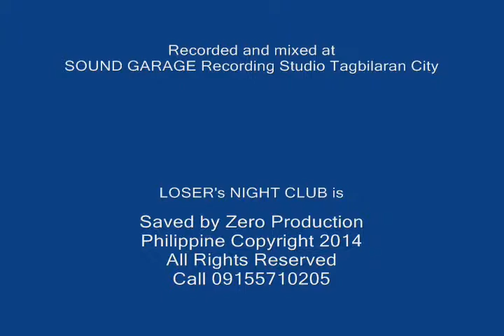Boy meets Girl by LOSER's NIGHTCLUB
By LOSER's NIGHTCLUB
(Words & Music: Nelson Amora)

Loser's Nightclub is
NELSON AMORA - Vocals/Bass
STEVEN SOLTERAS - Guitar/Vocals
RYAN LIGAN - Drums

Produce by JunJun Amora under SAVED BY ZERO PRODUCTION
Recorded by Roy Tutor at SOUND GARAGE SOUND STUDIO
Mixed by Nelson Amora & Roy Tutor